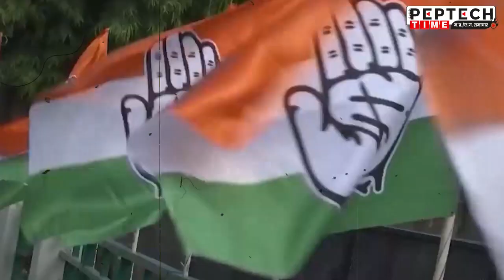खरगे ने भाजपा की देशभक्ति पर उठाए सवाल